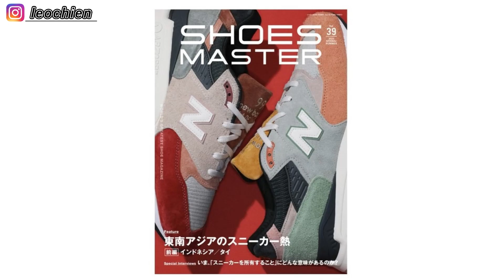新鞋情報 2023.04.03 | Nike | Salomon | Mizuno | New Balance | Adidas | Jordan | jjjjound | atmos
全新改版的新鞋情報
以聯名鞋款的介紹為重點
歡迎留言讓我知道您的意見及想法